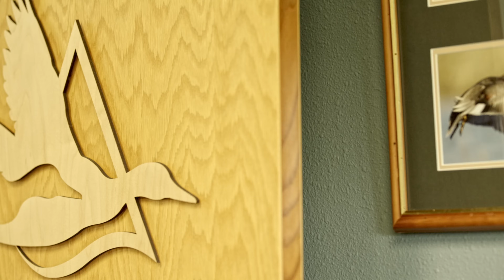North Dakota Mallards! | THE GRIND S12: E5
This week on The Grind Bill meets up with Tim Noe in Leeds, ND for the first state side hunt of the 2022 season with great friend Rick Darling of North Country Guide Service. With the drought of 2021 producing mostly mature birds on this yearly hunt, Bill and Tim are anxious to see what a wet spring has done to help the puddle duck hatch. With a good mix of mallards and pintails in the area, hopes are high for a great 3 days of hunting. While Bill is in the area, he visits Delta Waterfowl headquarters to learn from a few experts about the efforts they are making to produce better nesting habitats in the prairie pothole region. He also gets to bring Hank along for the first hunt of The Grind season with some long term news about where Hank will hang his head at night.

The Grind Crew's Gear List:
Dakota Decoys